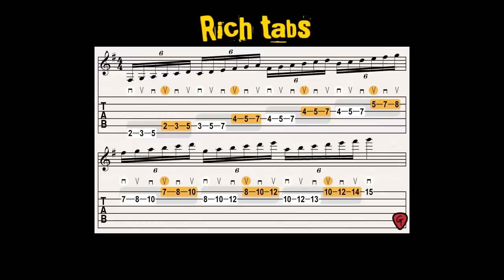Shred Guitar Lessons TRAILER Android App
The only android and app store application to learn the crazy guitar techniques in VIDEO HD. Very usefull.